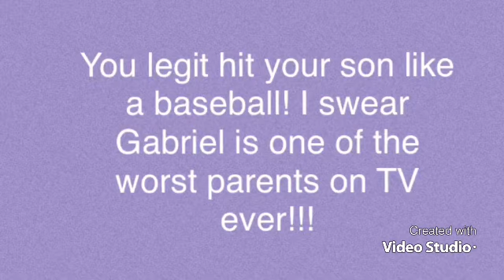Gabriel Agreste is the WORST PARENT and Here's Why!